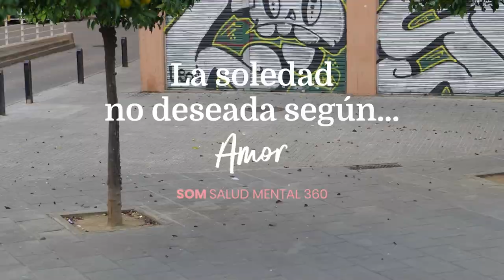La soledad no deseada según...Amor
Amor es una de las personas participantes en un grupo de apoyo a la soledad impulsado por Jordi Ramon, enfermero especialista en salud mental en el Centro de Salud Mental de Adultos (CSMA) del @parcsanitarisantjoandedeu4543 en Cornellà.

En sus propias palabras, "no se lo deseo a nadie, es como estar en un pozo", explica sobre la soledad no deseada que ha experimentado.